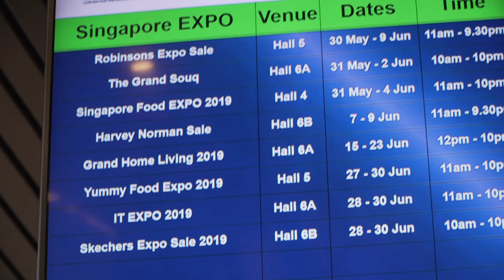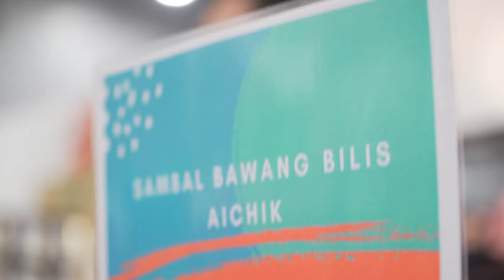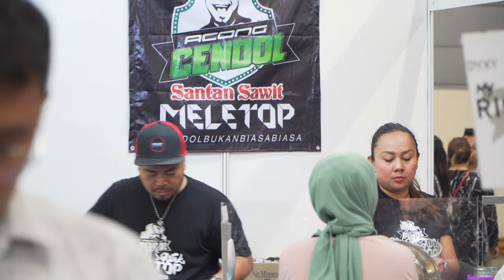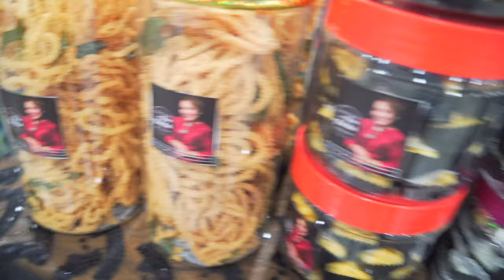The Grand Souq Vlog Part 2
This video is about The Grand Souq Vlog Part 2